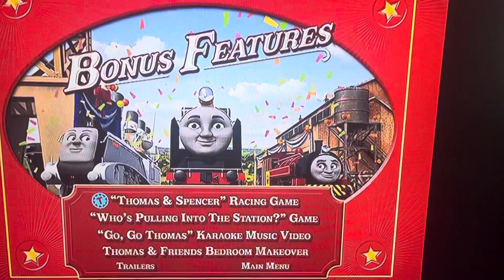Hero Of The Rails DVD Meun